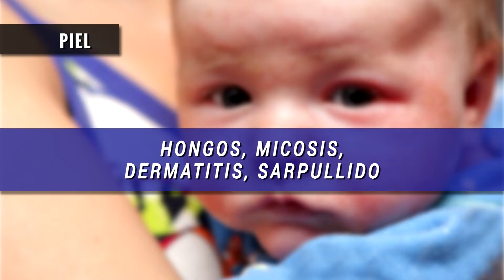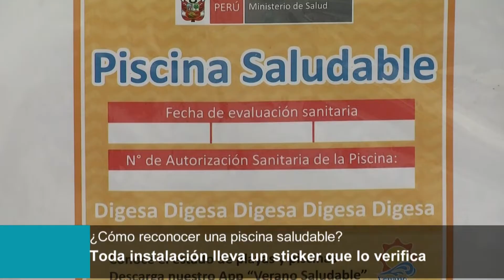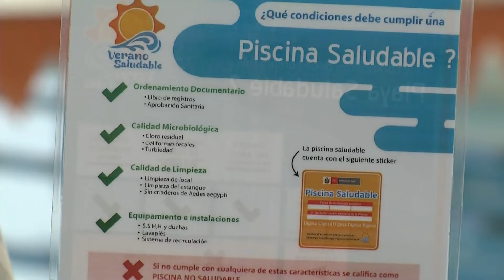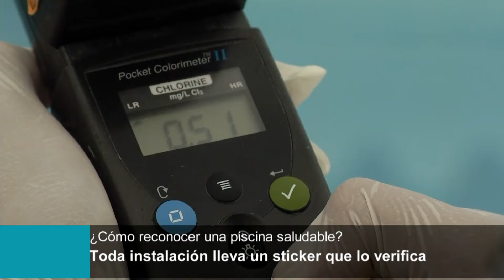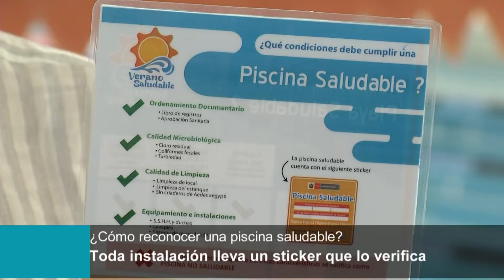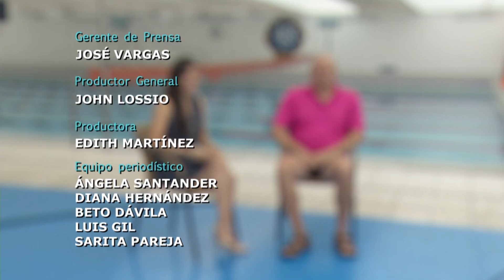Enfermedades e infecciones que se pueden contraer en las piscinas [HOY EN SALUD]